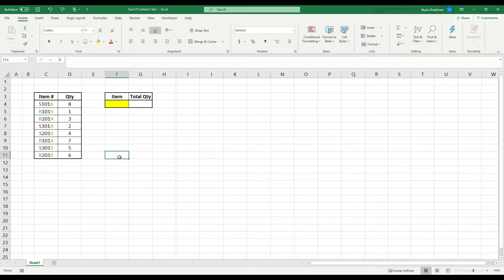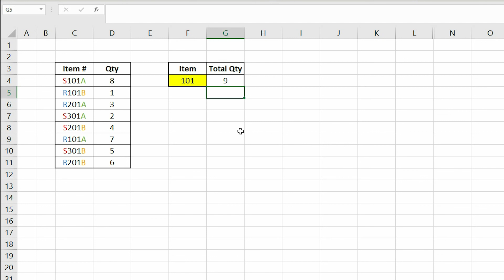How to Sum Values If a Cell Contains a Specific Text | SKYXCEL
Welcome to SKYXCEL Tips & Tricks! Today we will be showing you how to sum values if a cell contains a specific text. Additionally, we will reveal how to enhance the SUMIF function to create criteria that matches values beginning or ending with specific text.

We invite you to leave any questions or request in the comments below!

In need of more Excel assistance specifically for you? Visit
where we can design fully customizable, automated spreadsheets that are tailored specifically for your needs.

for more Excel tips & tricks.